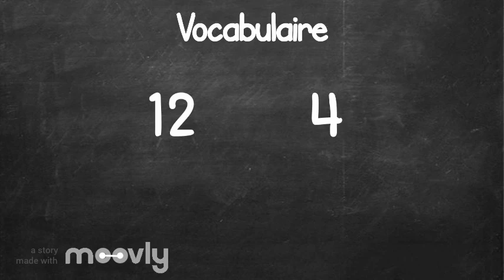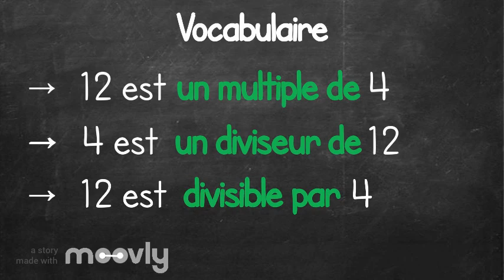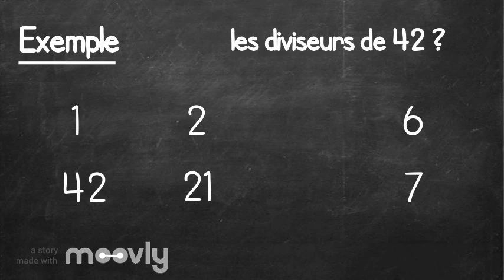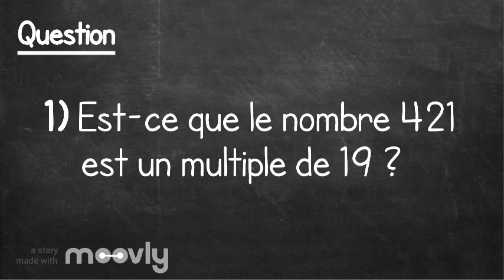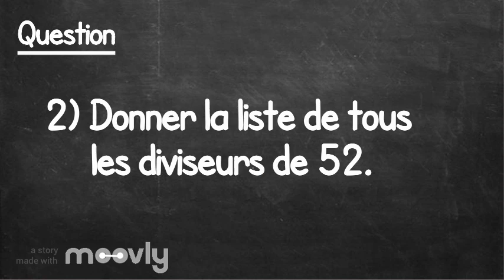Multiples et diviseurs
Grâce à cette vidéo, tu vas pouvoir (re)découvrir le sens d'un multiple ou bien d'un diviseur d'un nombre.